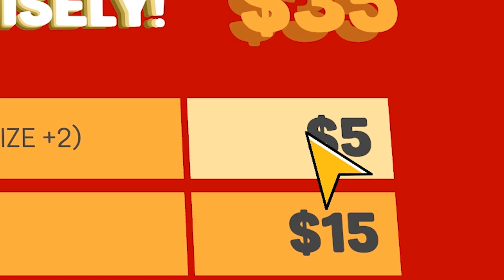[약더빙] 쇼핑중독 게임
존버맨 더빙 컨텐츠는 매주 [금요일] 업로드, 그 외 영상은
토~일 中 기타게임 1개
월~목 中 배그 1~2개
일주일 영상 3~4개 업로드 입니다.
직장인이라 영상 업로드 시간이 불규칙한점 양해 부탁드립니다!